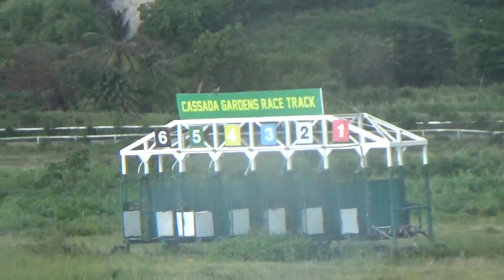ATC Triple Crown Day 3 Race 3 6F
ATC Triple Crown Day 3 Race 3 6F Time: 1:17.49